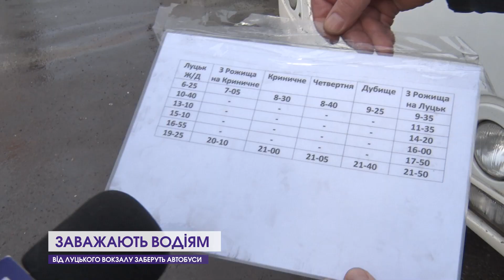Від луцького вокзалу заберуть автобуси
Замість місця відстою автобусів – платна стоянка. Із території луцького залізничного вокзалу хочуть вигнати приміські та міжміські автобуси. Ті, мовляв, окупували усі місця паркування, а відтак лучанам не лишається нічого іншого, як лишати авто у заборонених місцях. Про те, чи раді таким нововведенням водії автобусів, куди їх переселять, і,  чи можна буде лучанам якось оминути платне паркування – знає наша Анастасія Качина.